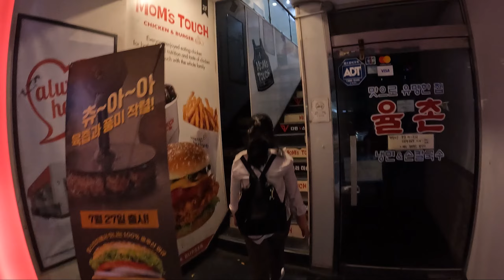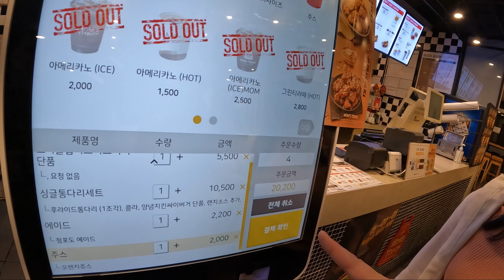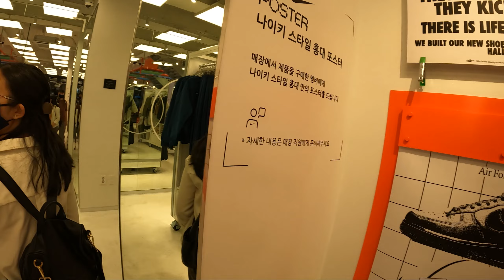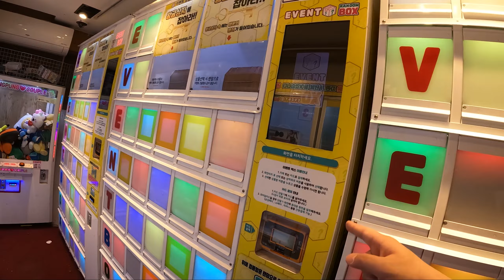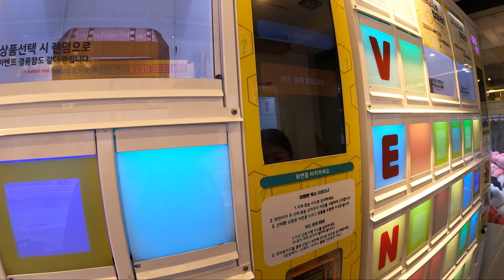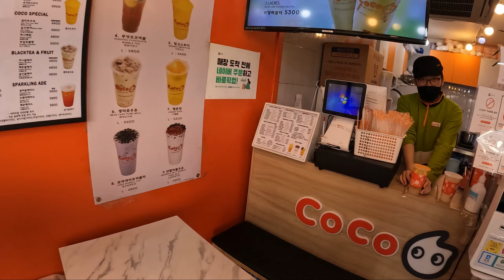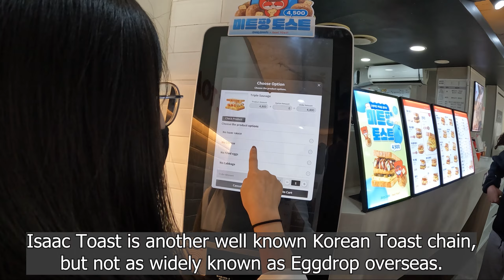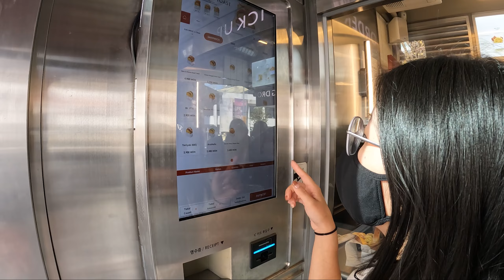SEOUL VLOG (#10) We Spent a Day Shopping & Eating in Hongdae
Hop on John and Sarah's shoulders for Vlog 10 of our Seoul series as we spend a whole 24 hours in the hip Hongdae District! We tried many popular food chains, cosmetics stores and browsed the popular Hongdae Shopping Street during the night & day!

📍 Other shopping places found just browsing Hongdae Shopping Street

TIMESTAMPS:
0:00 Intro
1:25 Mom's Touch Mukbang
8:49 Nike SNKRs Hongdae
12:52 GS25 quick convenience store run
14:14 Entering Hongdae Shopping Street
15:34 Attempting 5000 won random boxes
16:38 Night walking Hongdae Shopping Street
20:35 Next morning
22:00 Coco's boba
25:30 Isaac Toast Mukbang
28:18 Picking up custom Nike T-shirt
29:48 Olive Young shopping
32:04 Eggdrop Hongdae Mukbang
34:33 Day walking Hongdae Shopping Street
36:20 Mask Lab
37:53 Egg Bread Street Food
39:39 Getting our Korean fortunes

Track: Bike Ride (Official)
by TELL YOUR STORY music by ikson™